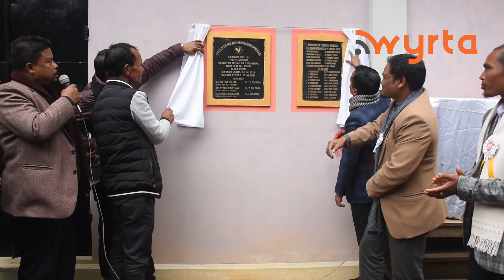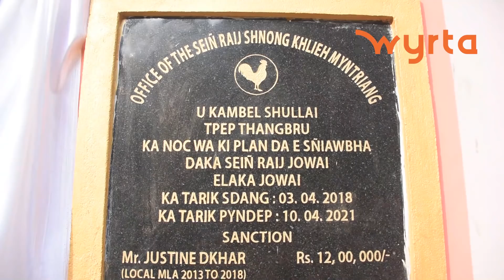Dei yarap u MLA warim, MLA thymme wa u MDC da wai paidbah yaka khnap thangbru ka Khlieh Myntriang